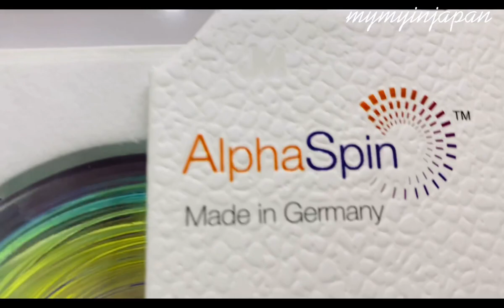[ Vlog 196 ] DOUBLE CHIN PROBLEM | V- SHAPE FACE | GOODBYE DOUBLE CHIN | ALPHA SPIN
Review for alpha spin i started using lastyear...My face become sharper and small.

japan,japanblog,whatsne,hamamatsucity,bloggerinjapan,blogger,alphaspin,vshapeface,vshape,doublechin,jawline,smallface,solutionforbigface,tipstobeyoung,beyoung,feelyoung,antiaging,beauty,beautysecret

Musician: @iksonmusic